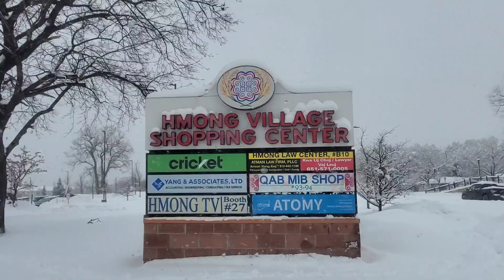3 cov niam txiv tub sawv kev mus Vacation nawb 1.24.2023